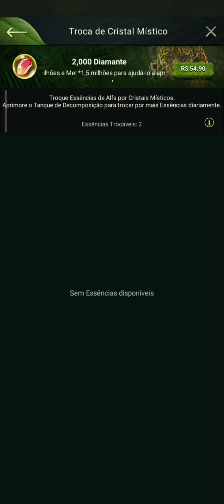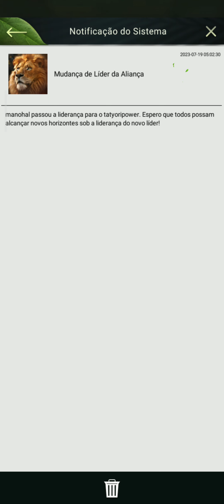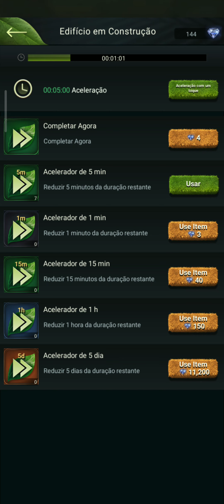beast lord the New land Gameplay level 8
Beast lord the New land for Android and Ios new realistic animal games beast lord the New land Bianca Meg TV channel games and gameplays every day subscribe to the channel to follow our videos

beast lord the New land